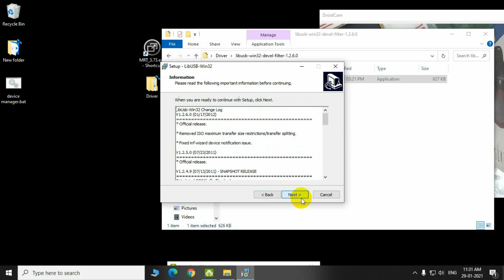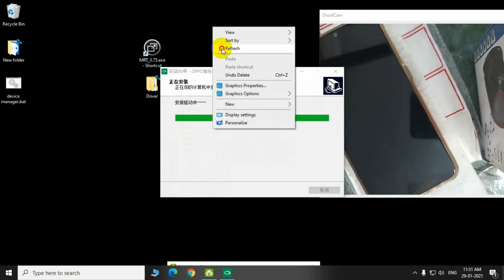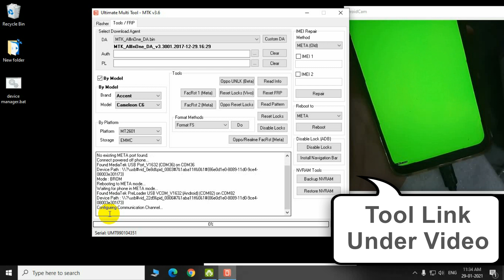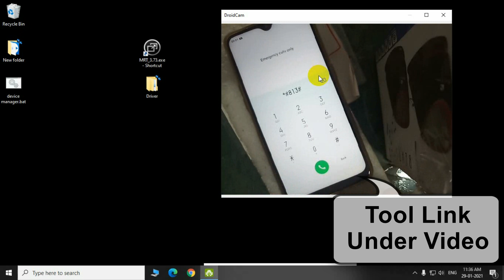Oppo A12 CPH2083 Lock Reset Done And Hard Reset Fast Way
Direct Link =
Oppo A12 CPH2083 Lock Reset Done with umt
If Any Problem
Comment Here
Or